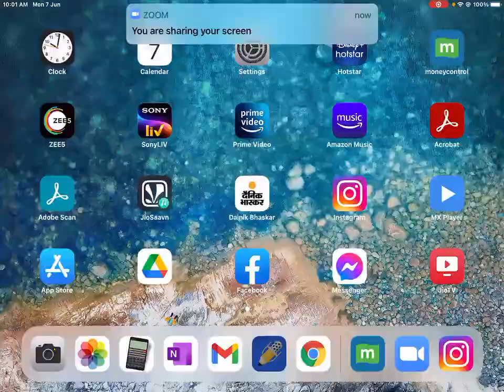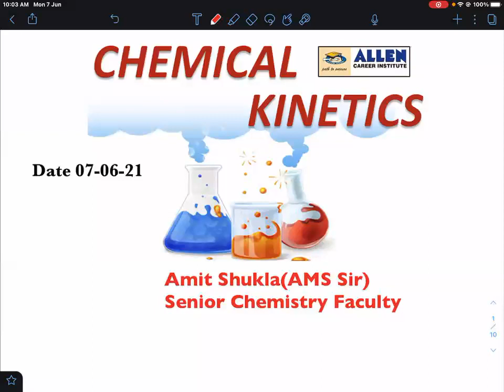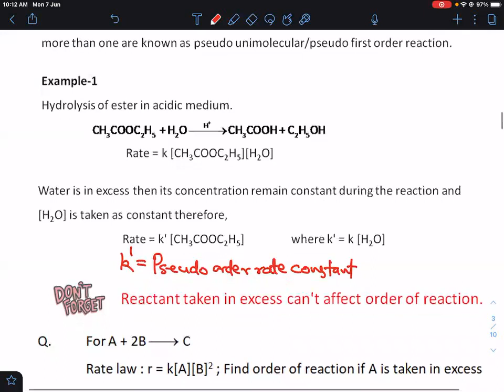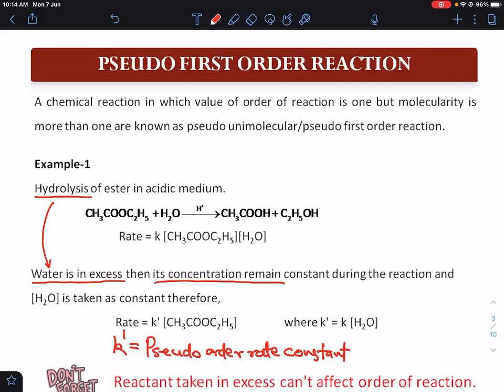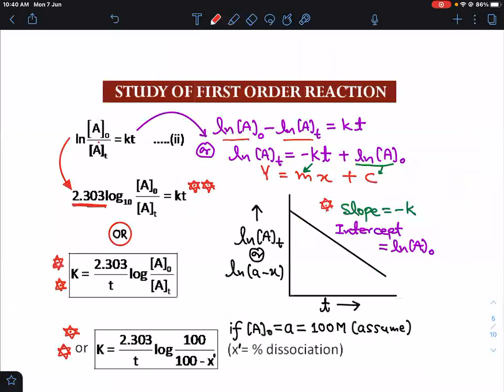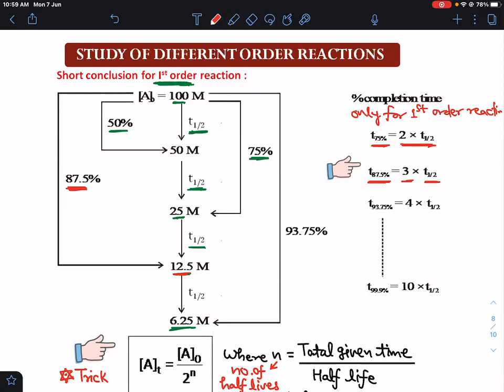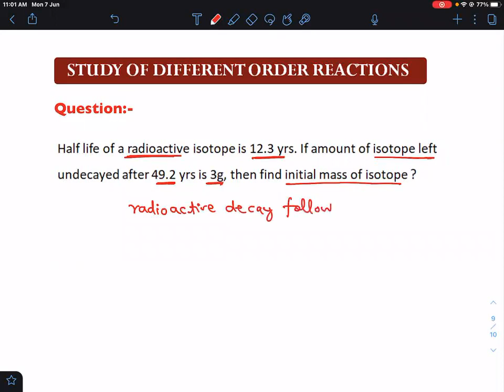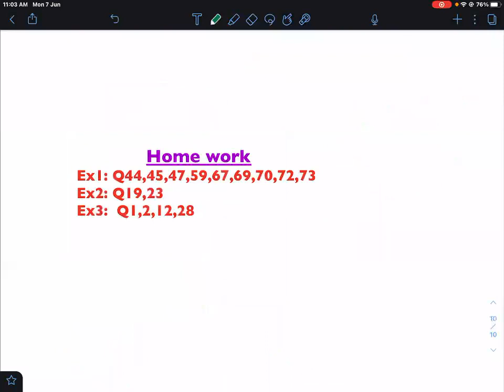chemical kinetics first order reaction and pseudo first order reaction part 2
chemical kinetics first order reaction in one shot by best faculty at Allen Kota be topper one-shot video for first order reaction and pseudo first order reaction